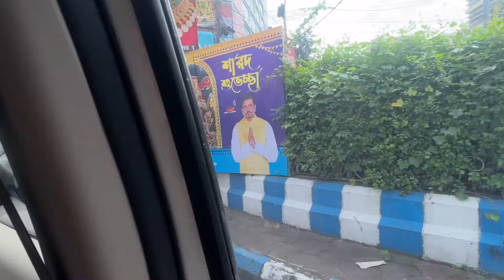Kolkata t Puja eibar bhonti r lagot/ exploring Kolkata